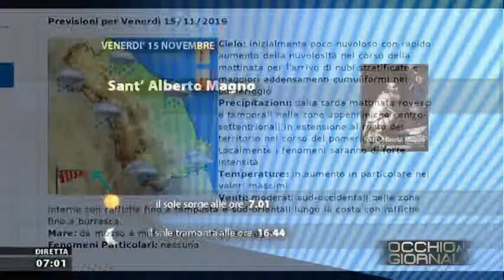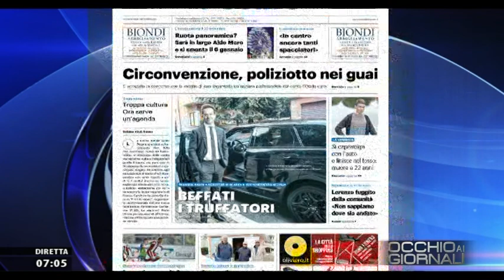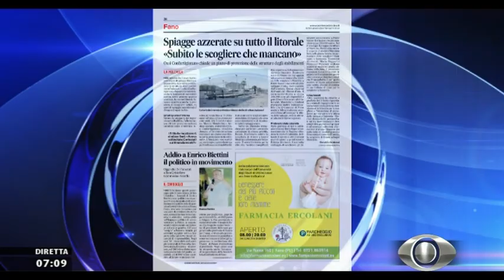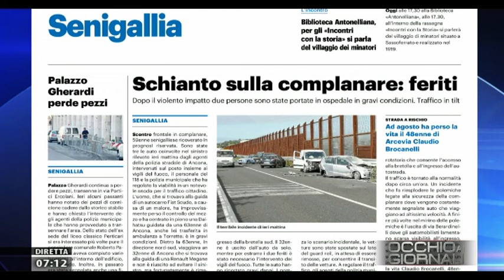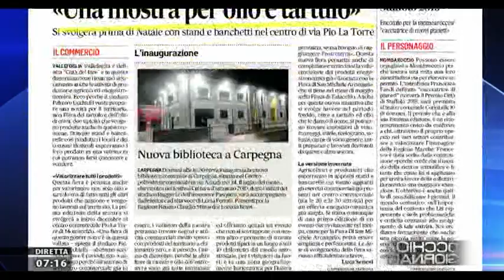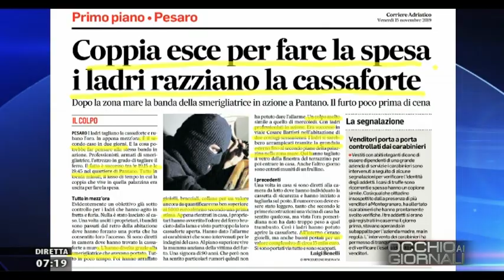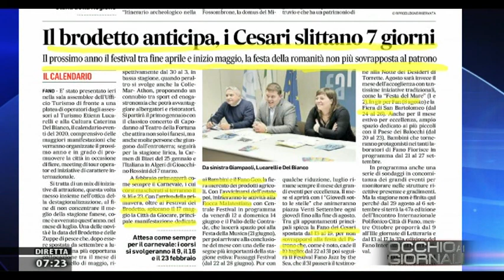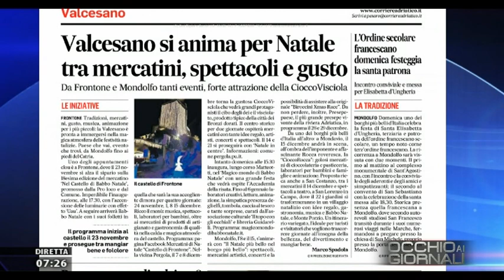Occhio ai Giornali 15 novembre 2019